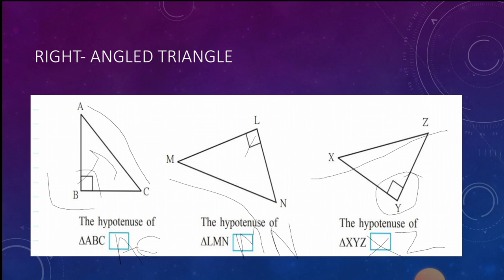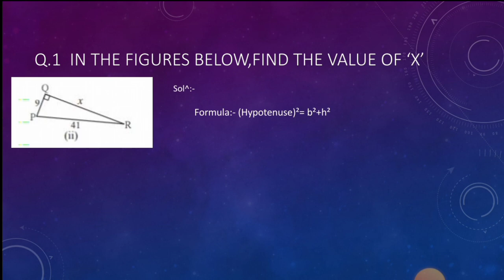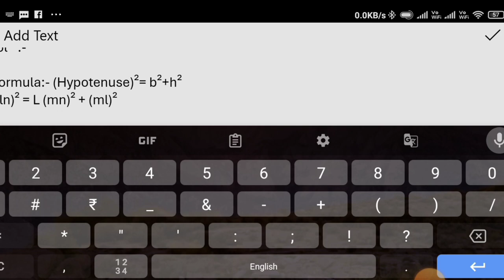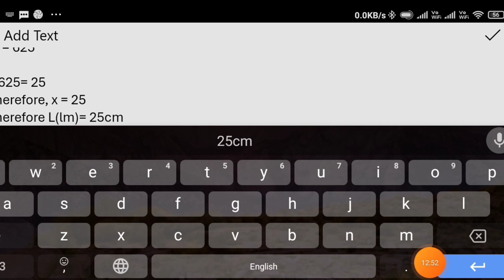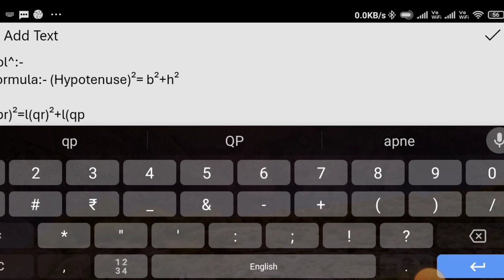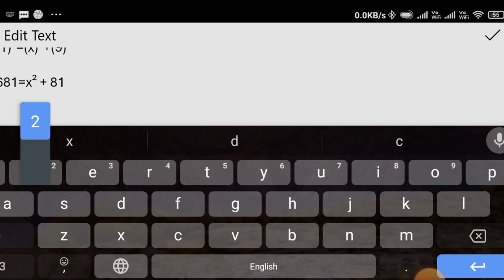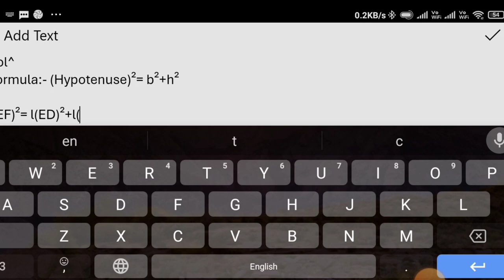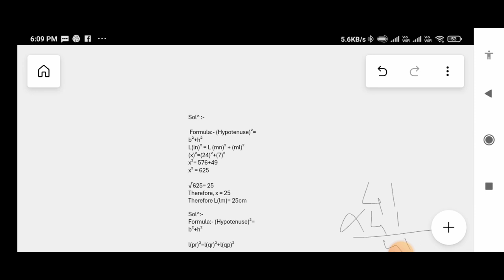Unlocking the Mysteries of Pythagoras' Theorem | Class Craft Academy | Standard 7 Math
Welcome to Class Craft Academy! 🎓 In today's Standard 7 Math lesson, we dive into the fascinating world of Pythagoras' Theorem. Join us as we unravel the secrets of this fundamental concept, exploring its history, applications, and solving real-world problems. Whether you're a student looking to ace your exams or a curious mind eager to understand the magic behind right-angled triangles, this video is for you. Let's embark on a mathematical journey together at Class Craft Academy! 📚✨